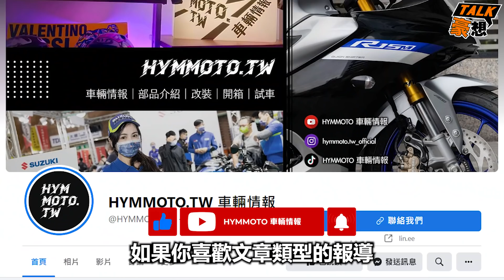一款引擎為何用在四款車上？CP2雙缸到底有什麼好？YAMAHA CP2引擎解析！｜豪想TALK #34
CP2，Cross Plane 2 顧名思義就是十字曲軸雙缸引擎！
採用特別的270度曲軸，讓它的聲浪比起忍4、R3等輕檔車聽起來更為渾厚，被廣泛用於各式YAMAHA車種。
究竟這顆引擎到底有什麼樣的魅力呢？就讓HYMMOTO帶你一起來了解！